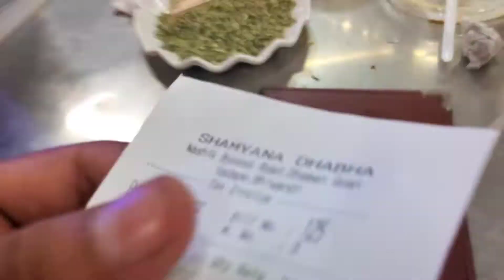Shamiyana Dhaba | Best Food for Nonveg | average food price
Address :bhiwandi- nashik-highway , Bhiwandi bypass

prasadhatlevlogs is a travel and fitness channel.
through prasadhatlevlogs we aim to break the myths of fitness and bodybuilding and provide true Knowledge to people.
I am Prasad hatle, master in information technology(mumbai)
work in IT MNC
Since 2014 i started workout for a fitness in early 2018 i participated in taluka level bodybuilding and also looking forward

Hi everyone, I am back with one more insane video. superb shoulder workout to help you grow that muscle and make all kinds of gains!
when you start feeling the pain, that's when the bodybuilding starts.
Location
NK Hardcore GYM
Dombivli west
In our session :

If you have any question, query